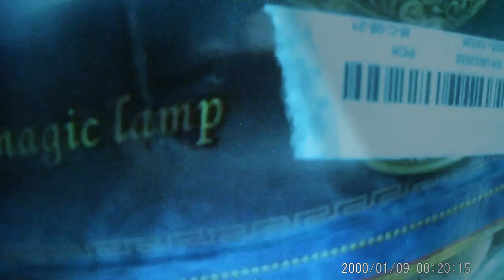Making a new video AladdinS Magic Lamp at 3 AM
NathenAcostaTV